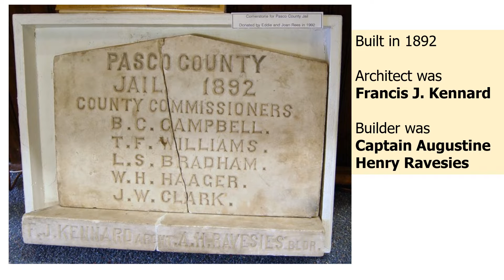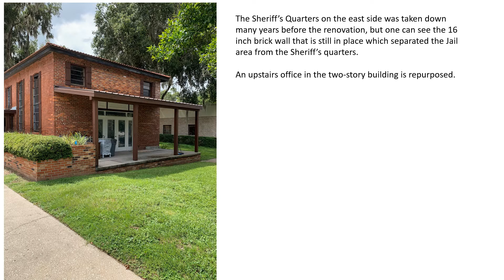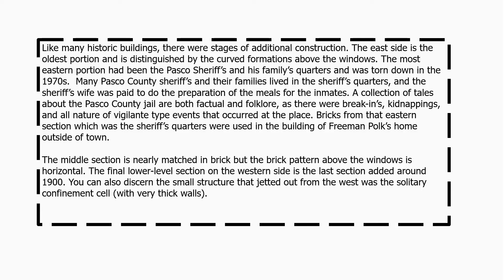Stop 25: THE 1892 PASCO COUNTY JAIL